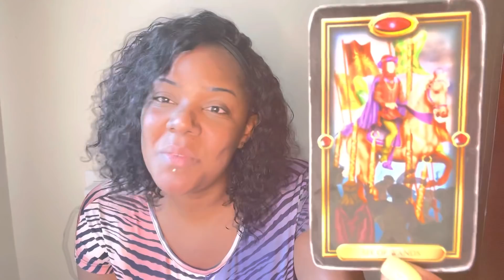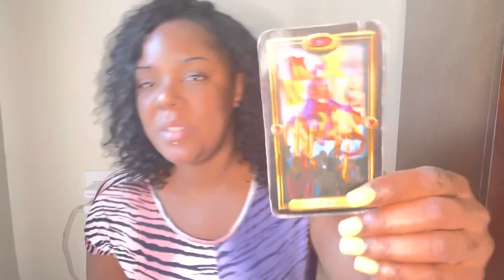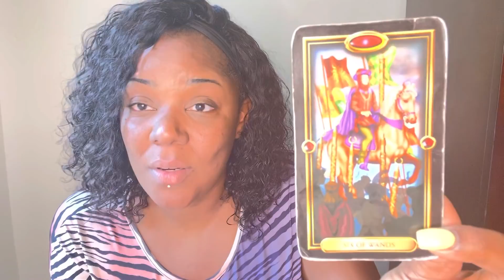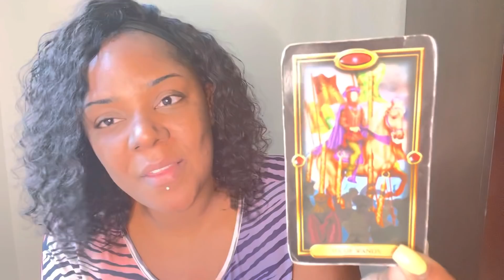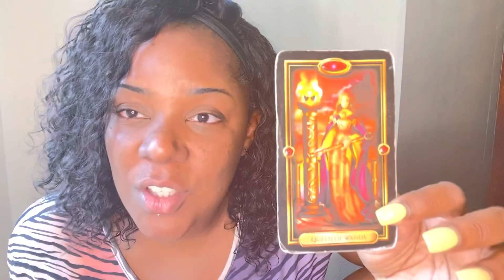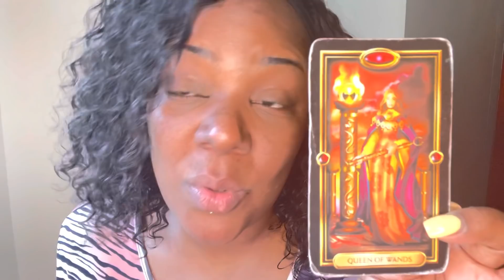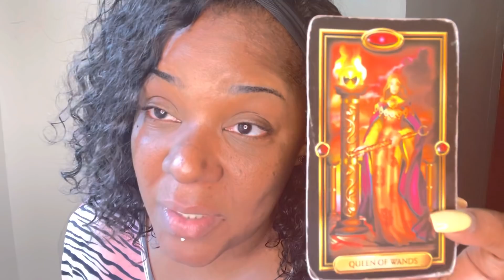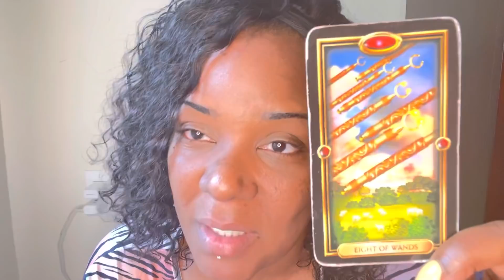SCORPIO ♏️| 🛑WARNING🛑⚠️VERY IMPORTANT MESSAGE⚠️ CHOSEN ONES EYES 👀 ONLY